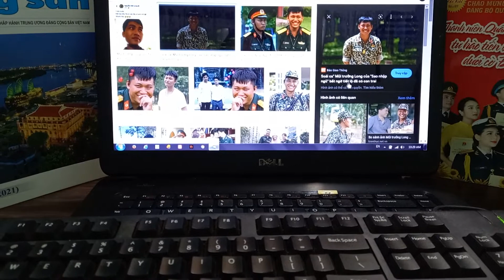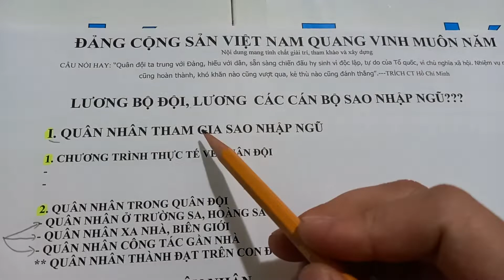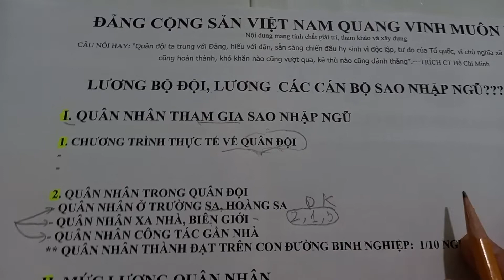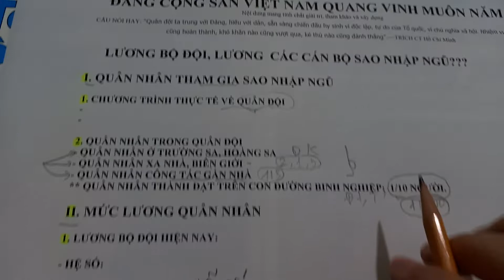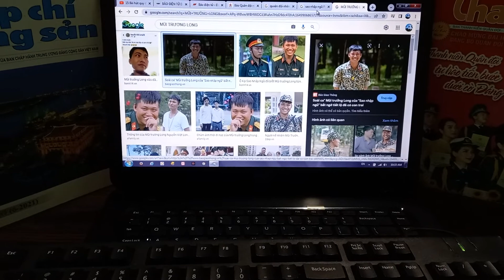Sao nhập ngũ: Tranh cãi lương Phạm Huy Hùng, Mũi trưởng Long, Phạm Quang Khải đều dưới 10 triệu??.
Đất nước ta còn nghèo, Quân đội tận trung với Tổ Quốc với Đảng Cộng sản Việt Nam  tận hiếu với nhân dân!.
Đảng cộng sản Việt Nam Quang Vinh Muôn Năm.
** Nếu có bất kì vấn đề nào liên quan đến bản quyền, thông tin đăng tải chưa phù hợp vui lòng gửi mình email phía trên để mình cùng nhau thống nhất cách giải quyết. Cảm ơn sự hợp tác từ các bạn!!!

Sđt: Zalo: 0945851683:  Cùng trao đổi, Thưởng thức cà phê và mãi yêu nước